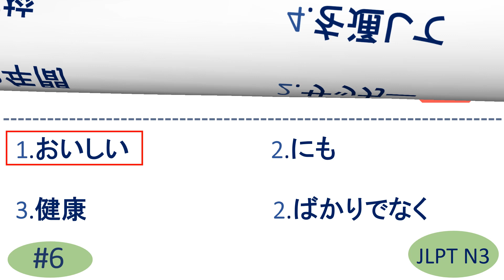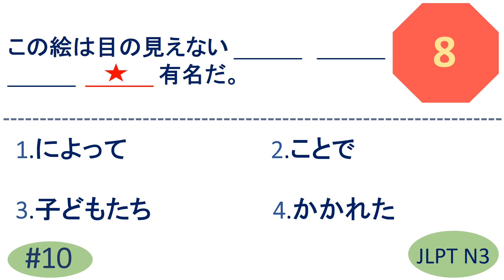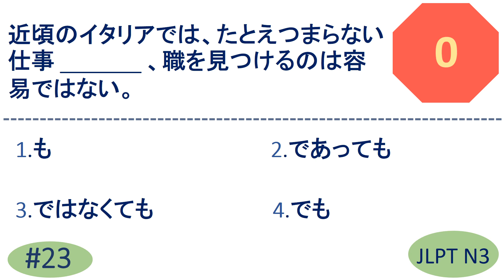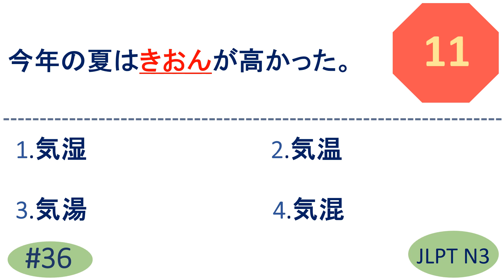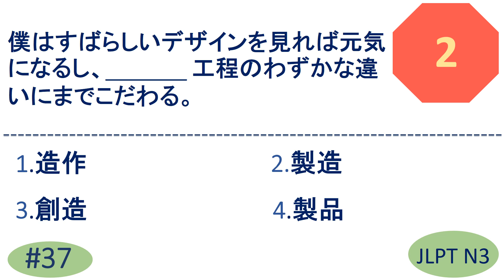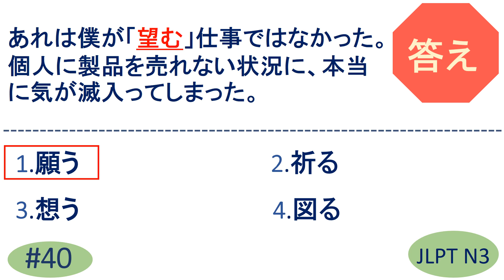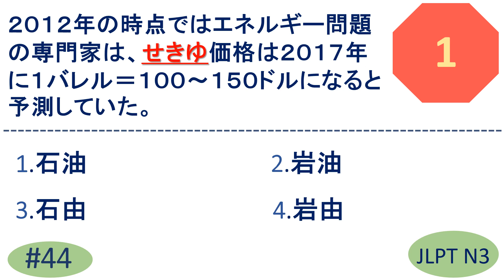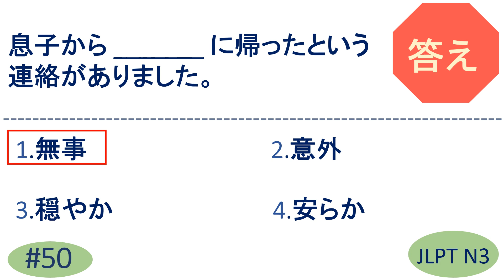JLPT N3 Grammar Questions and Answers | Sample JLPT Questions and Answers | JLPT N3 Past Questions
JLPT N3 Grammar Questions and Answers | Sample JLPT Questions and Answers | Model Test | Japanese | JLPT N3 Mock Test | JLPT N3 | Japanese Language Proficiency test Grammar | JLPT N3 exercise | JLPT N3 Past Questions | JLPT N3 OLD QUESTIONS | N3 Grammar

N3 Grammar
n3 文法
n3 bunpou
n3 ぶんぽう